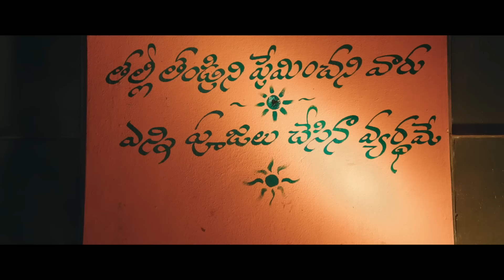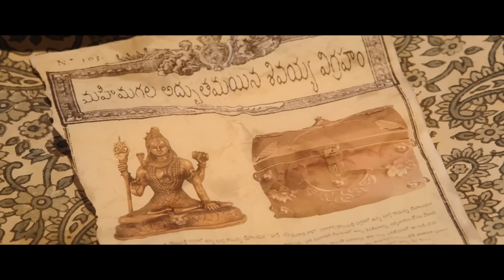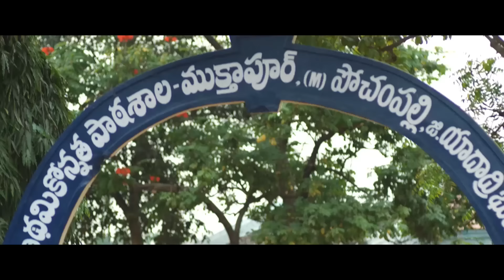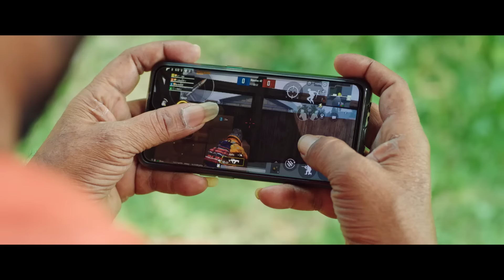SURAPANAM | South Hindi Dubbed Action Romantic Love Story Movie | Sampath Kumar, Pragya Nayan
Movie Name: Suraapanam
Production House: M/s. Akhil Bhavya Creations
Producer: Surinder Yadav
Director: Sampath Kumar
Editor: JP
Music Composed: Bheems Ceciroleo
Director Of Photography: Vijay Tagore
Art Director: Bhupathi Yadagiri
Starring: Sampath Kumar, Pragya Nayan